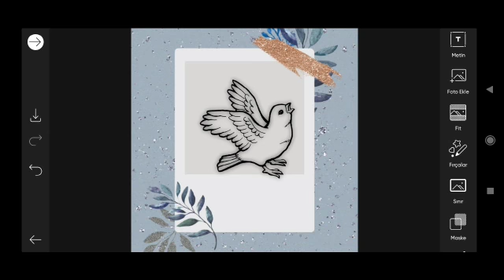How to Picsart Photo Editing #13579